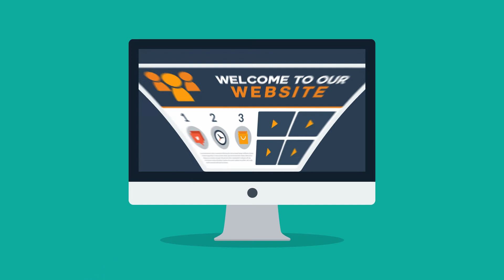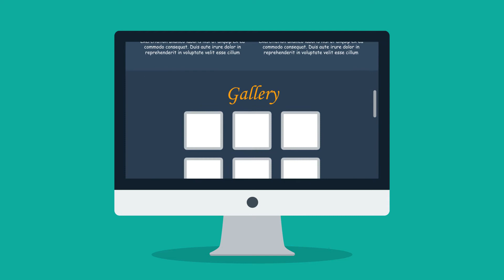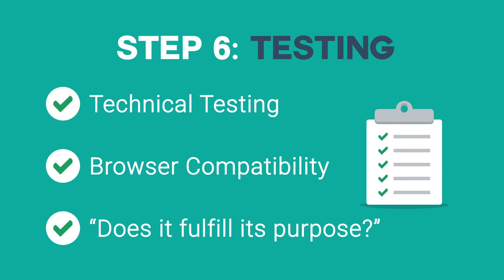Web Design - Website Designing & Development Explainer | Sky For Web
Three-minute website designing & development explainer video helps you tho understand basics about web design and its process. It's divided into seven steps helps you to understand web design process efficiently. It incorporates about how it should be done in the appropriate way.